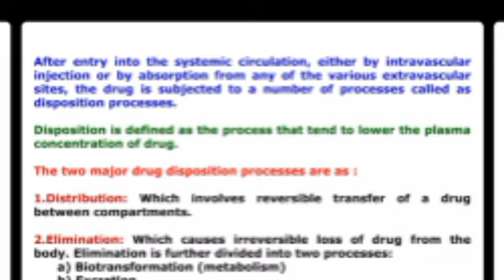disposition Means & factors affecting of distribution in Telugu in detail important questions.